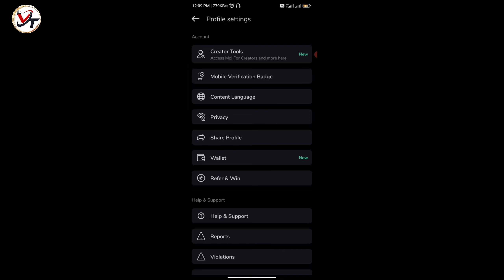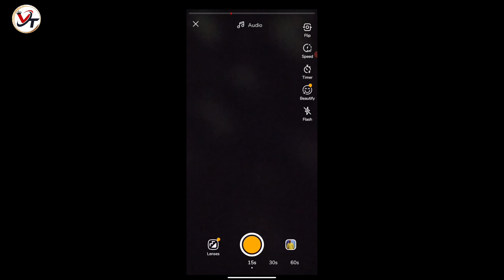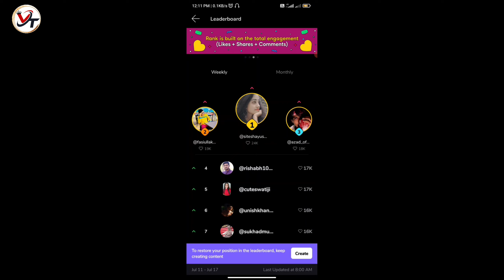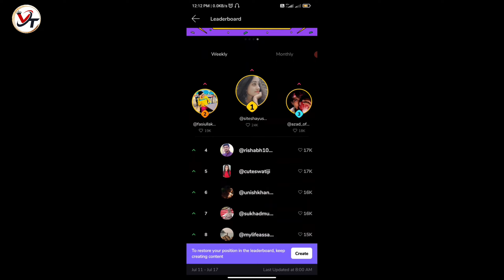Moj leaderboard se nam hat gaya wapas kaise laye? | moj leaderboard rank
video content:-